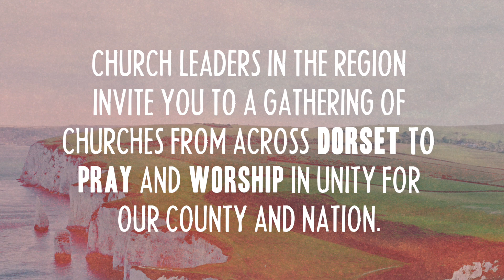If My People Dorset 2018 | Part 2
If My People Dorset is a worship & prayer event inviting churches across Dorset to intercede for our county and nation in unity. Join us for an incredible day of worship, prayer and encounter!

Register at ifmypeopledorset.eventbrite.co.uk